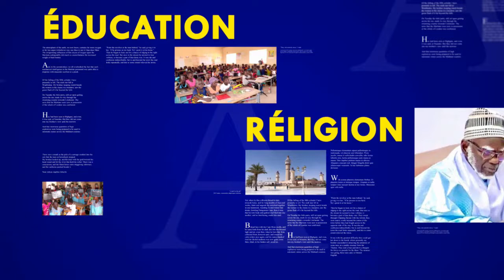Korite Sam Xutba Serigne Djily Mbacke ibn S Abdou Latif